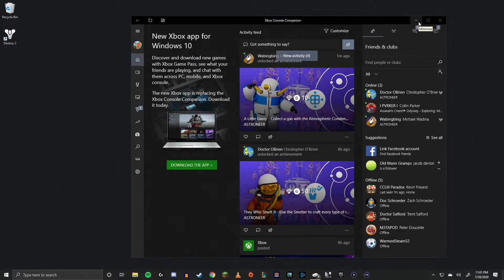TITANIUM GOLD MINE - Astroneer Gameplay with Mike, Chris, and Matt